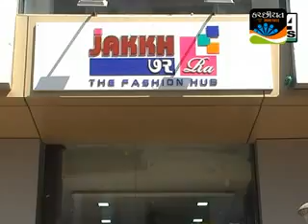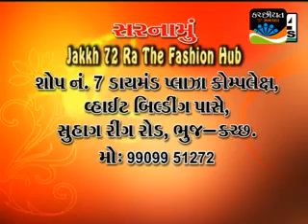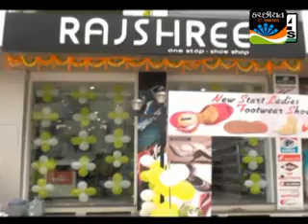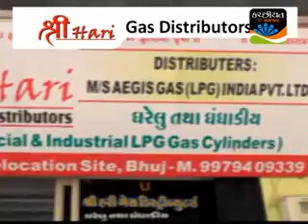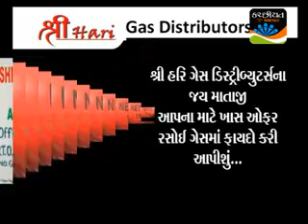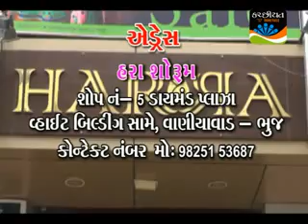KACHCHHIYAT TV SAMACHAR September 24-2014